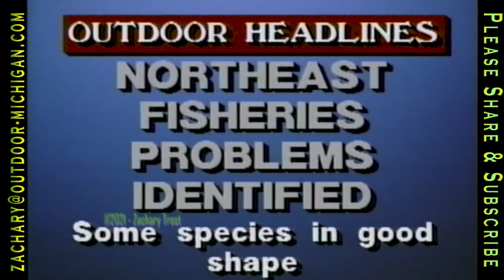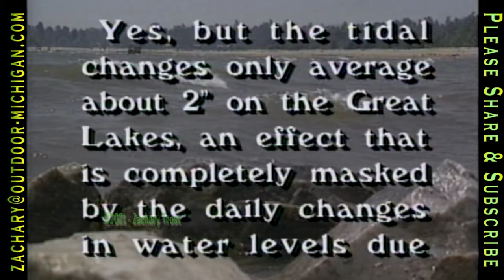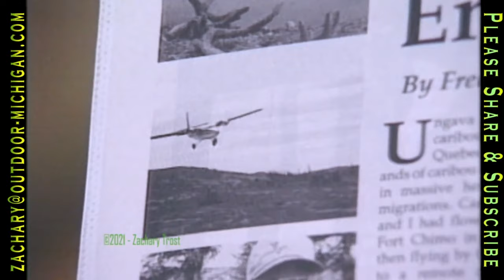Fishing Sockeye Salmon in Alaska 1989-06-19 MOD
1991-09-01 - Outdoor Digest - FULL EPISODE. Fishing Sockeye Salmon in Alaska